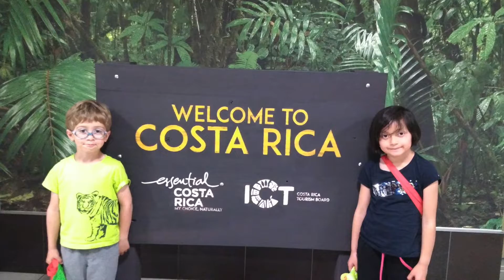RETRO 2019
Petite rétrospective de notre année 2019, entre canoë, grimpe, randonnée et voyage, cette année 2019 fût riche mais 2020 le sera encore plus avec un nouveau départ de vie dans les Alpes